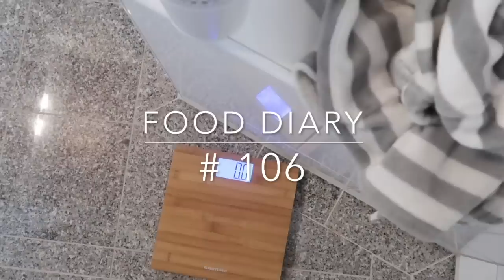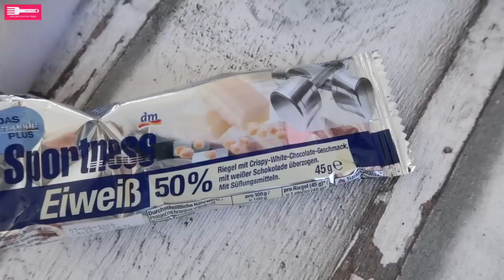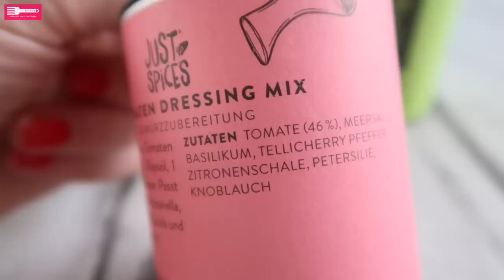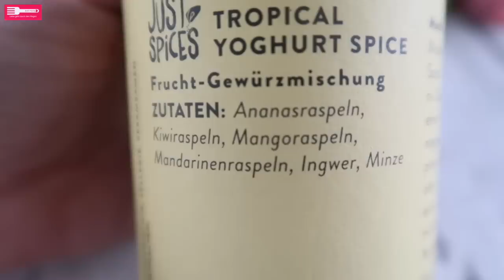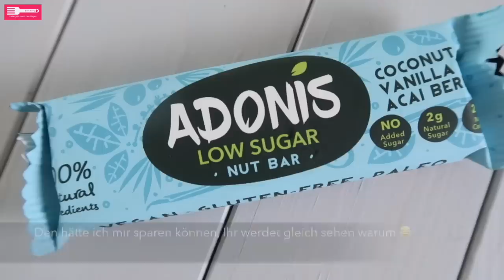FOOD DIARY #106 I Nimmt man von Cheatdays zu ⁉️ Cheatdays in der Diät sinnvoll ⁉️ Sandras Kochblog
FOOD DIARY #106 I Nimmt man von Cheatdays zu ⁉️ Sind Cheatdays in der Diät sinnvoll ⁉️ Sandras Kochblog

In meinem Food Diary könnt Ihr sehen, was ich die letzten Tage gegessen habe.
Die Rezepte, welche auf meinem Blog sind habe ich Euch weiter unten verlinkt ⬇️

Mein Kochbuch

📷 INSTAGRAM: sandraskochblog (tägliches Food Diary)

Mein Equipment 📹📷🎥📱
Kamera für die Food Fotografie: Canon EOS 750d
Vlogging Cam: Canon G7X Mark II
Schnittprogramm: iMovie
Bildbearbeitungsprogramm: Photoshop
Soft Boxen: RPTG Studioleuchten Box Set 50 x 70 cm

Vielen Dank, dass Ihr Euch mein Video angesehen habt 🎀

Eure Sandra ❤️